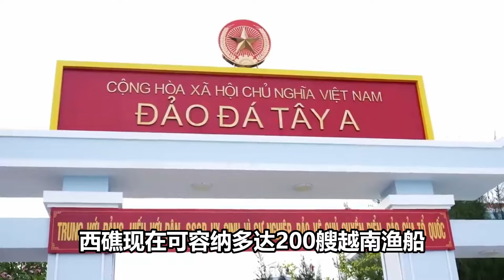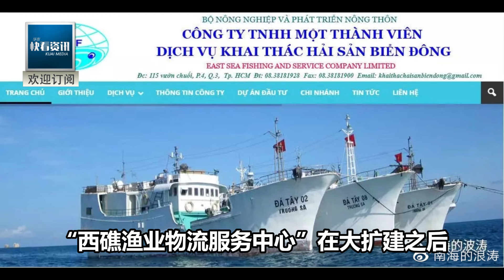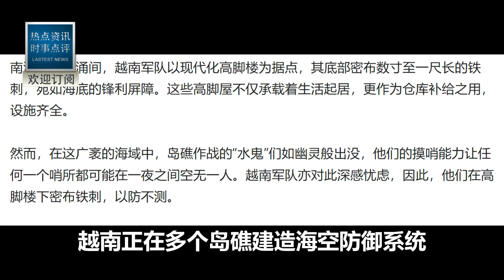南海填海造島啟動現場公開！中國這次徹底怒了！